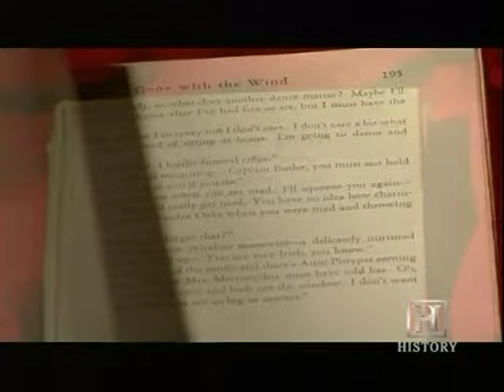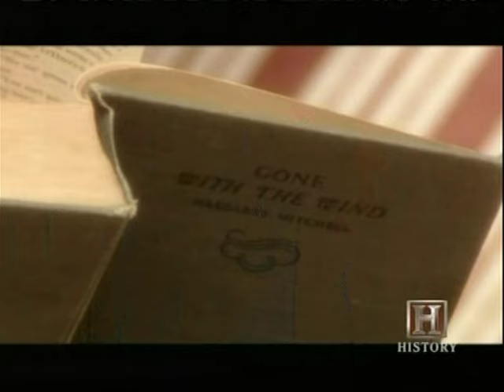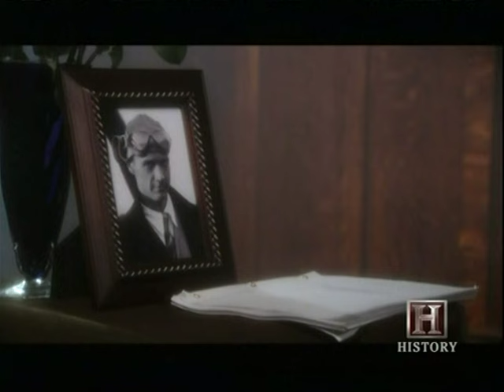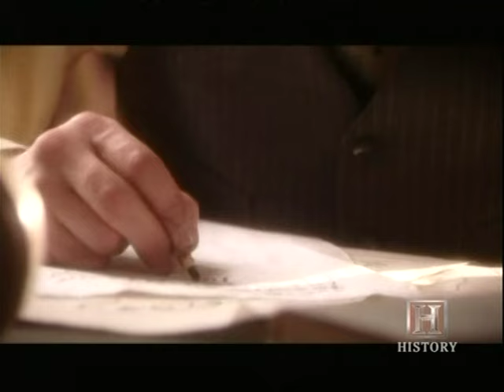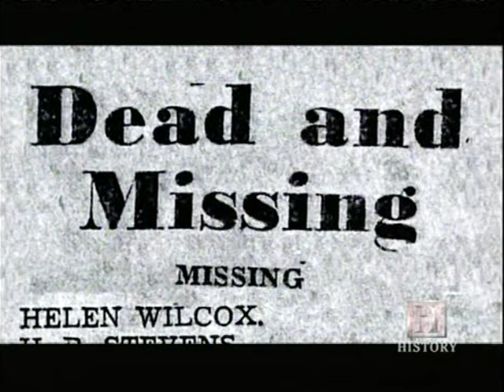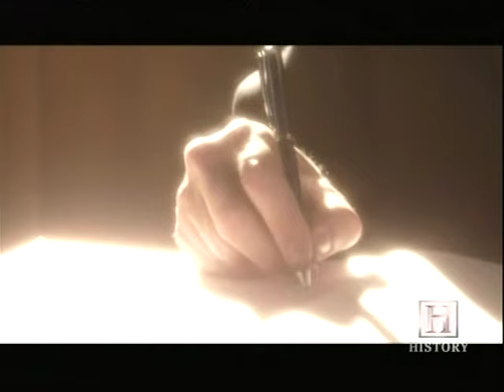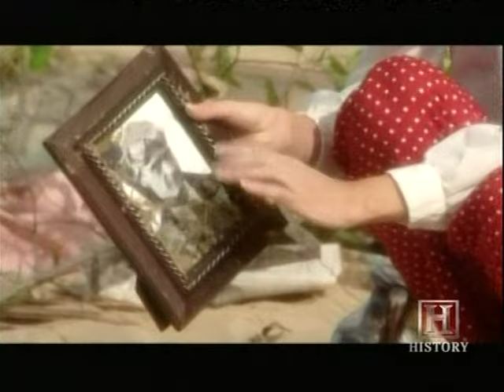1938 New England's Killer Hurricane - History Channel (2010) "Violent Earth" Special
A solid, feature-length documentary narrated by the late Edward Herrmann looks at the devastating hurricane and its specific impacts on New England after its surprise arrival on September 21st, 1938.